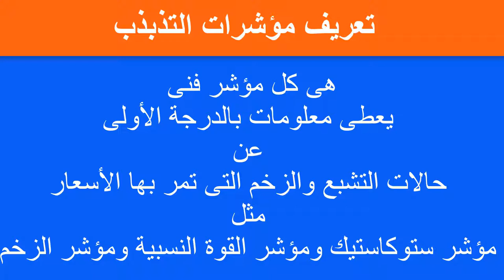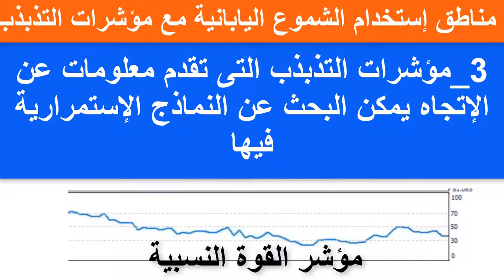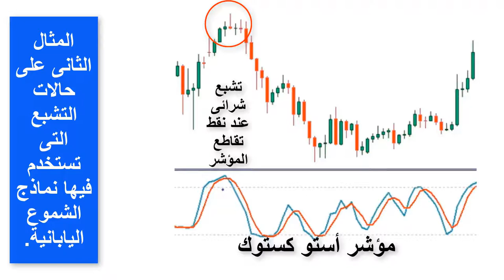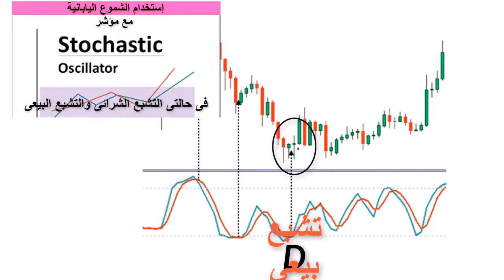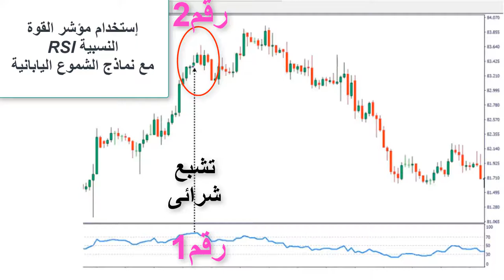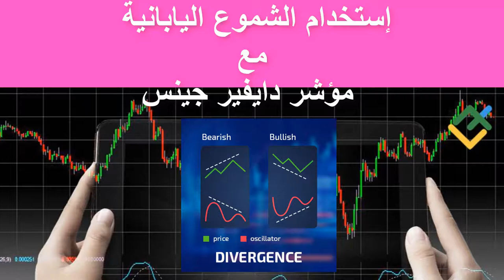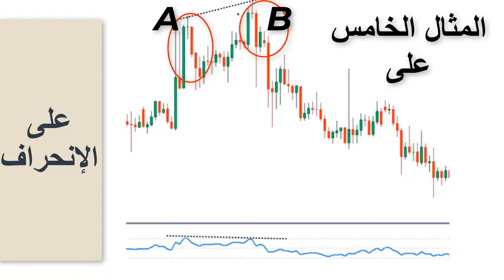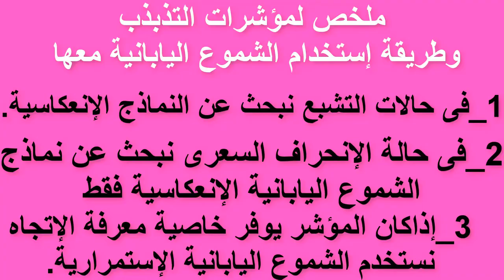6_مؤشرات التذبذب_ستوكاستيك,القوة النسبية.الزخم_تحت سيطرة نماذج الشموع اليابانية_!!!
ماهو المقصود بمؤشرات التذبذب وماهى أنواعها وكيفية دمجها مع نماذج الشموع اليابانية أثناء التداول؟
كل هذه الأسئلة سنتعرف عليهه من خلال هذا الفيديو_بلالأمثل والتطبيقات العملية على الشارت.